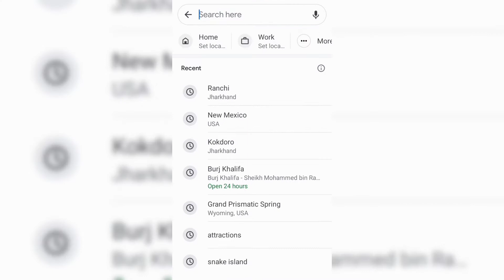LONDON SMART CITY New track with Google maps search (London)